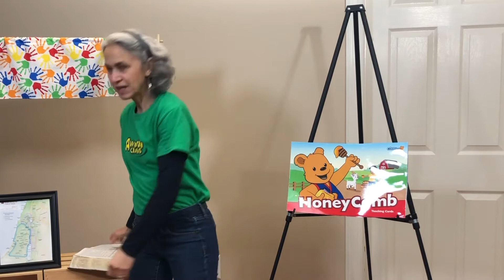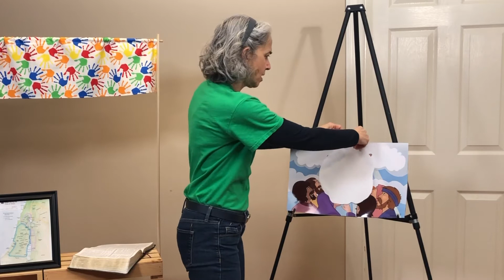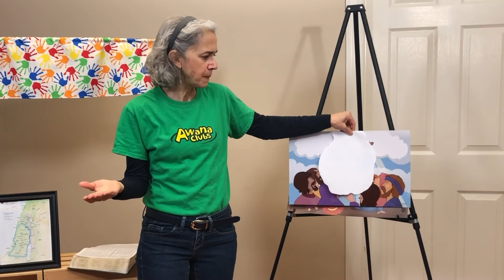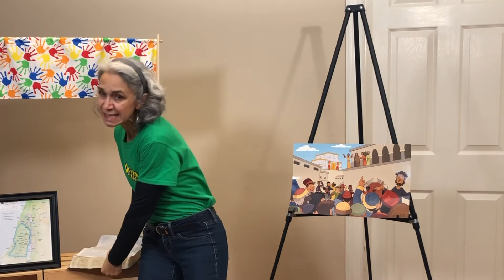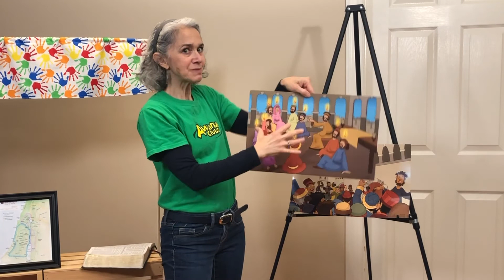Cubbies Honeycomb Bear Hug 23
Awana Cubbies lesson on the story of Pentecost.